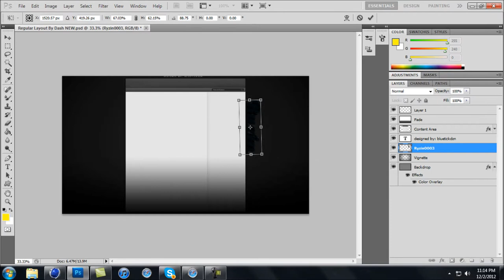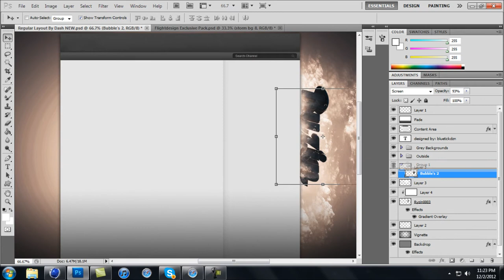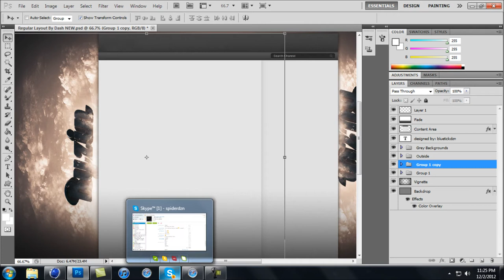Ryzin//Speedart #4 (SONG IS BY JAWGA BOYZ ALL RIGHTS TO THEM)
Hey guys i made a new speedart for a friend of mine named Ryzin, hope y'all enjoy.

The song is Buckle up or Bow down by Jawga Boyz. Go check out some of there songs it is amazing!!